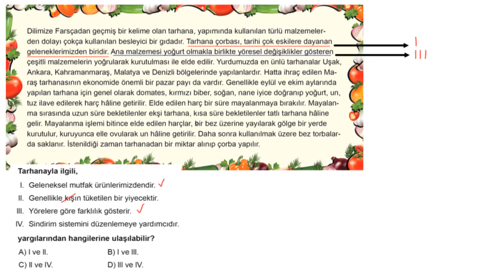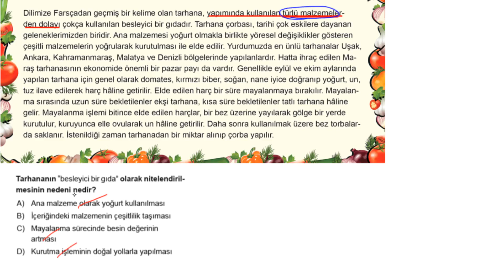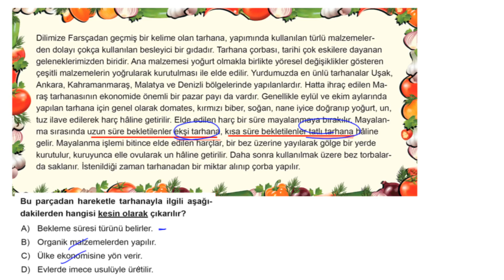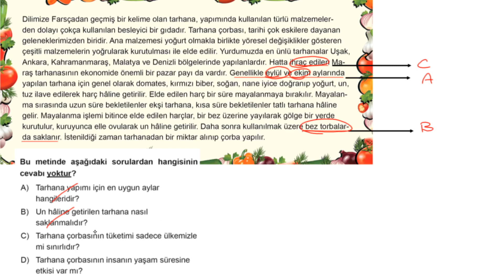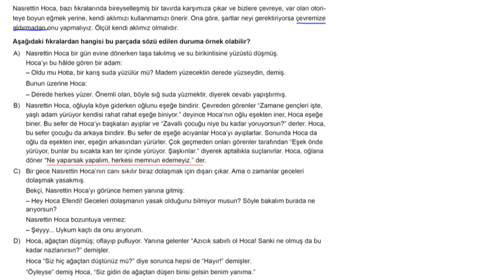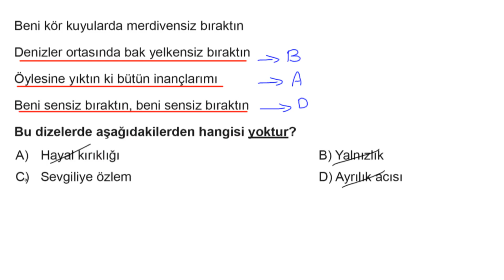Lgs Türkçe Soru Bankası Bölüm 4 Test 4 Soru Çözümleri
Soru 01 = 00:00:03
Soru 02 = 00:01:08
Soru 03 = 00:02:02
Soru 04 = 00:03:25
Soru 05 = 00:04:24
Soru 06 = 00:06:01